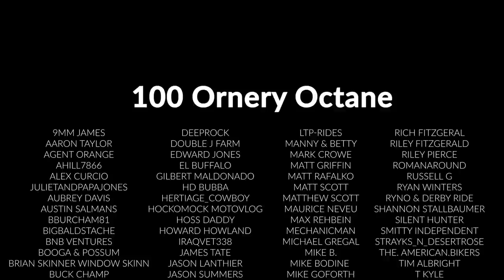Motorcycle Ride San Francisco Golden Gate Bridge in California for first time | Long distance riding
Crossing the Golden Gate Bridge on day 36 of our Long Distance Riding Moto trip and experiencing first hand the San Francisco hills plus drivers!!

The Great Escape which is 13,000 mile 54 day road trip & you can watch our journey play out on YouTube. We would love to have you join us!!

📱Let’s Connect!! 📱

📫 SEND US FAN MAIL:
The Ornery One

Our Motorcycle:
2019 Road Glide Special (Industrial Denim Gray) with Stage 2
*Screamin' eagle extreme flow air cleaner #29400357
*Screamin' eagle pro street tuner

Lights: Custom Dynamics
* Low Profile Bag Lights
* Dual Intensity TriBAR Light
* TruBEAM Road Glide Headlight
* Magical Wizards Body lights